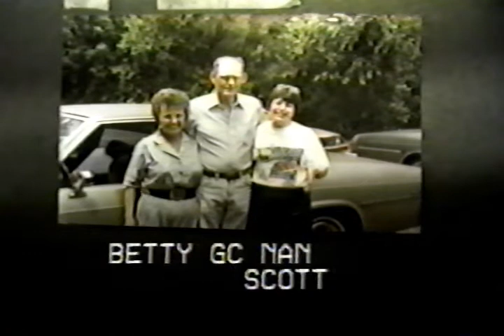Hopper Family Reunion - June 1991